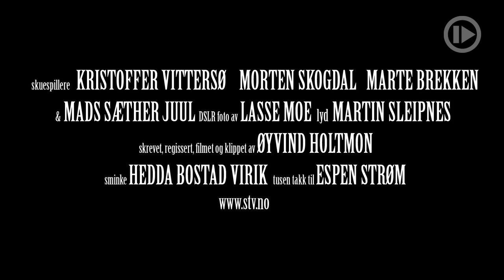Sketsj: En lydmann til besvær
Alle i filmbransjen hater lydmenn. Vi skjønner hvorfor.